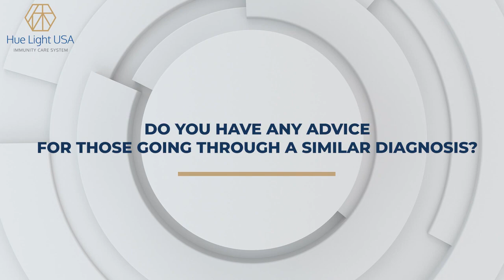Parkinson's disease is no longer an incurable disease.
Whole body photobiomodulation Parkinson's disease care
Hue Light USA Immune Center Whole body Photobiomodulation (PBM) Therapy
Parkinson's disease presents the possibility of being cured.

Parkinson's disease treatment case after installing Whole body Photobiomodulation (PBM) chamber in Parkinson's disease specialized hospitals and oriental clinics in Korea Very encouraging
Photobiomodulation (PBM) Therapy and Hydrogen Inhalation Therapy See Medical Research Papers Treating Parkinson's Disease

Parkinson's early symptoms#Parkinson's disease#Parkinson's treatment#Parkinson's#Parkinson's management#Parkinson's disease cure